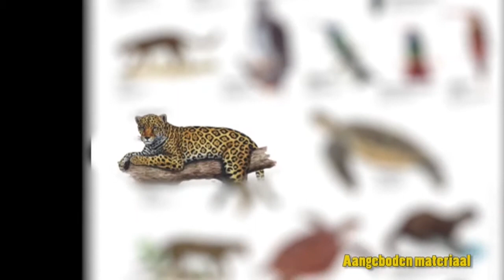03 03 2018 Vandaag werelddag van wilde dieren en planten